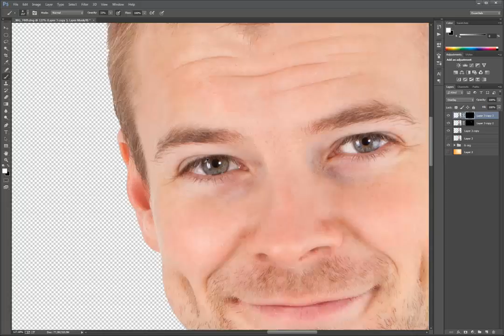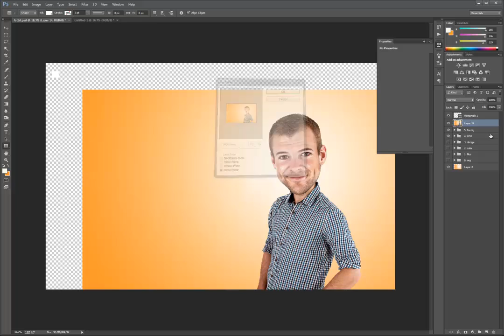Kurs i Photoshop | En timelapse av bilderedigering | Utdannet.no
I denne videoen viser kursinstruktør Espen Faugstad hvordan han lagde dette karikatur-inspirerte bilde.

Hvis du har lyst til å lære mer om digital bildemanipulering, se kurset kreativ bilderedigering med Photoshop

Hvis du har spørsmål er det bare å ta kontakt.